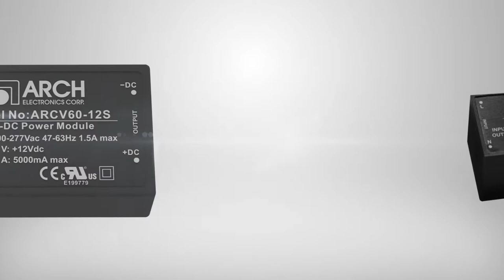ARCH OVC III AC-DC power module｜Power supply, Power module and converter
We are specializing in AC-DC switching power supply, Medical power module, AC-DC power module and DC-DC converter. During the decades developing, we also have the outstanding experiences to take in charge of OEM/ODM projects to provide critically products to own brand distributors in America & Europe.

ARCH Electronics Corp.